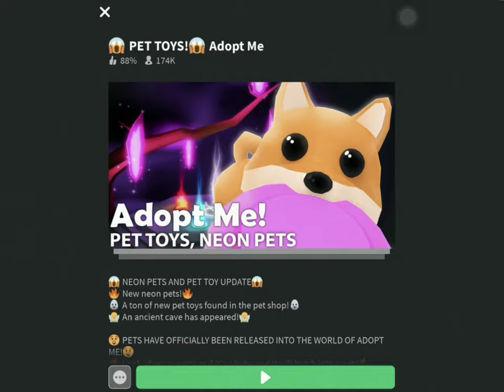Ancient Cave in Adopt Me! NEW UPDATE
This is where the ancient cave is located. You need 4 fully grown pets of the same kind to get a neon pet. Like and Subscibe for more Updates!!